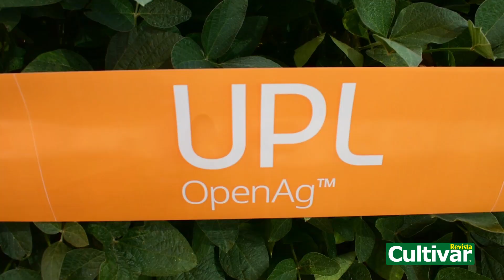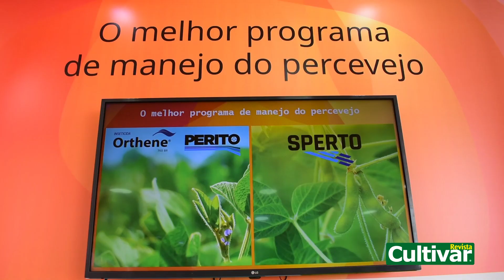Expodireto 2020: UPL destaca conceito Pronutiva e manejo de pragas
Perito (acefato) e Sperto (neonicotinoide+piretroide) são ferramentas para auxiliar na rotação e manejo de resistência de inseticidas, com ação sobre pragas sugadoras como percevejos

Perito (acephate) and Sperto (neonicotinoid+pyrethroid) are tools to help in rotation and insecticide resistance management, acting on sucking pests such as bed bugs